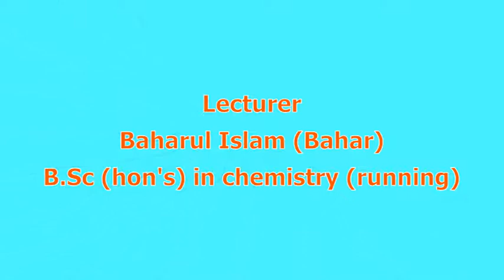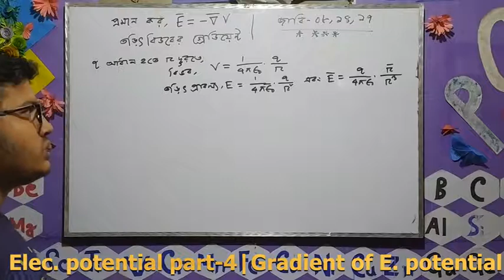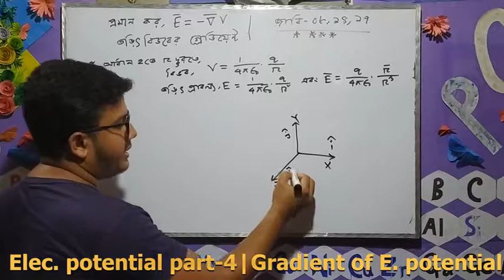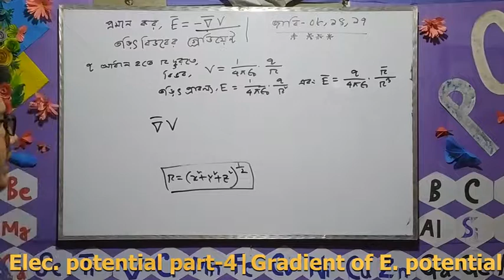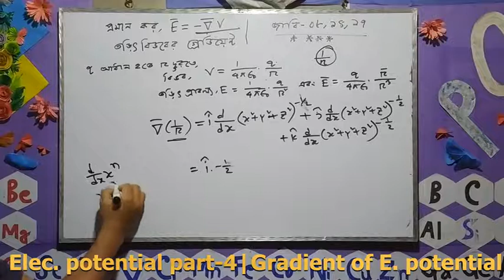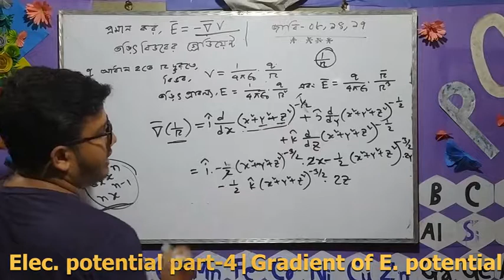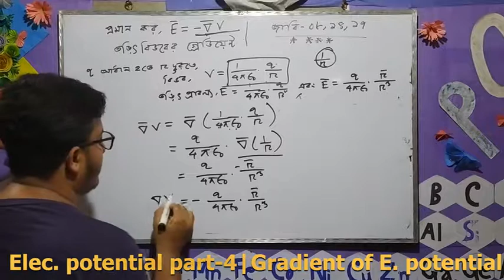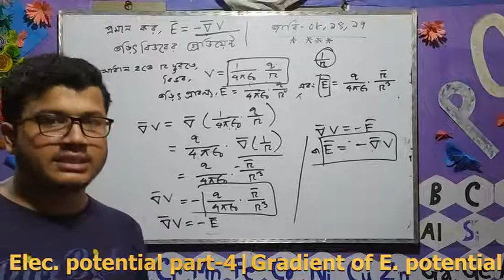Electrostatic part-4 | Bahar Academy